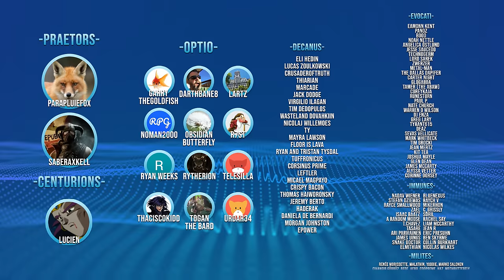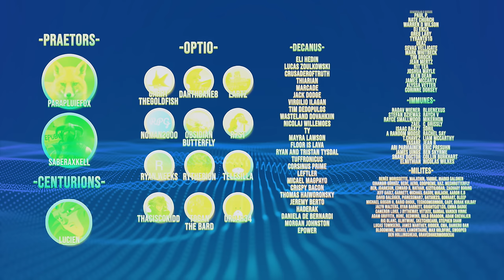Blood Bound | RimWorld Biotech: Sanguophage Ep 2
With the brand spanking new DLC out we dive into a new story following three familiar faces as they reach for the goal of a perfected form, that of the Sanguophage. It's going to be a blood drinking, flesh eating, hoot and holler of a time as Hexham rises once again.

►Airing every Tuesday and Thursday and Sunday at 1500EST
►Find my Cinematic Roleplay content over @Rycon Roleplays